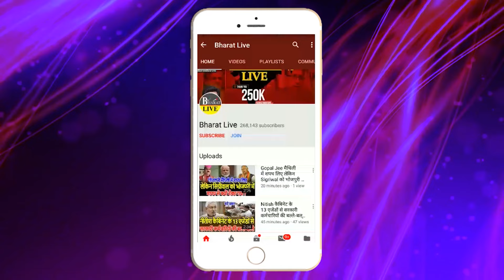पलट गई बाजी :मुकेश सहनी ने पकड़ लिया भाजपा का कमजोर नस एक झटके में पलट दिया गेम!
पलट गई बाजी :
मुकेश सहनी ने पकड़ लिया भाजपा का
कमजोर नस एक झटके में पलट दिया गेम!